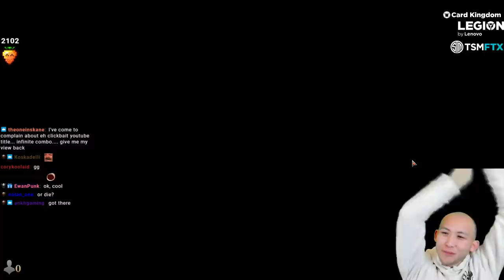UNBEATABLE Enchantments | Diamond Rank | Crimson Vow Draft | MTG Arena | Twitch Replay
Match Timestamps:
0:00 Drafting
11:11 Round 1
17:01 Round 2
24:22 Round 3
31:18 Round 4
49:08 Round 5
54:48 Round 6
1:01:51 Round 7